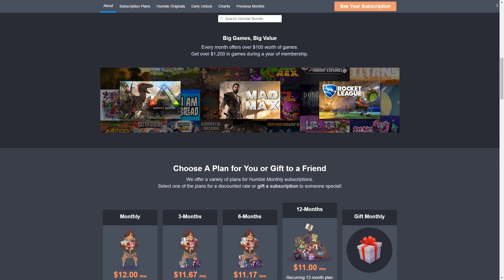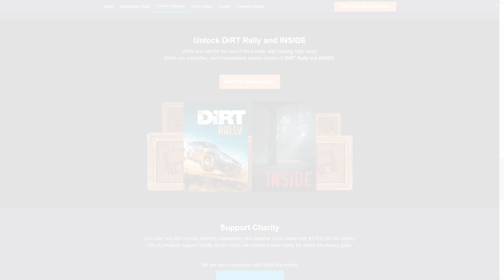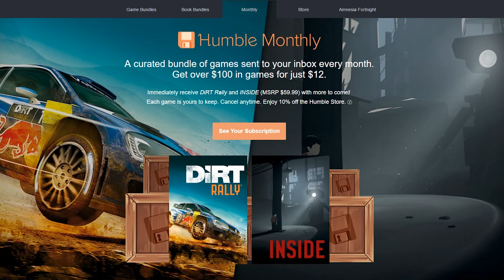DIRT RALLY! :: Humble Bundle Monthly!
Get Inside & Dirt Rally + MORE from Humble Bundle for $12!